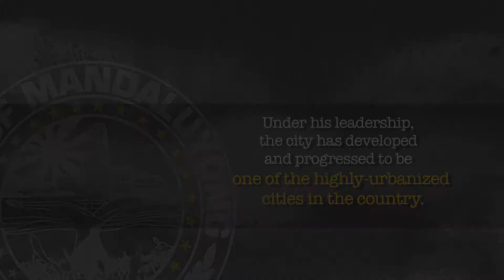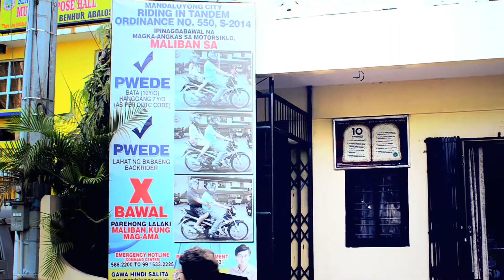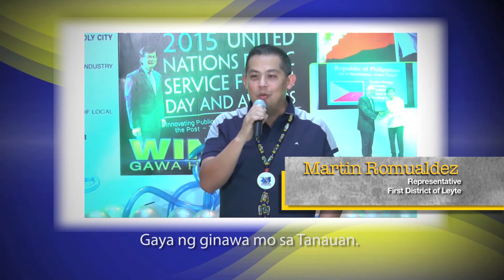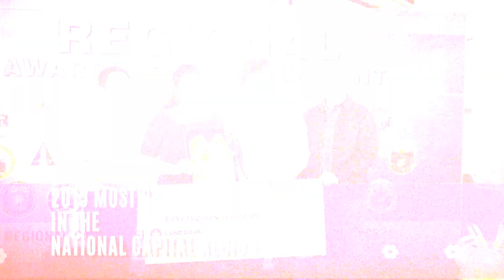Mandaluyong State of the City Address 2016 Video